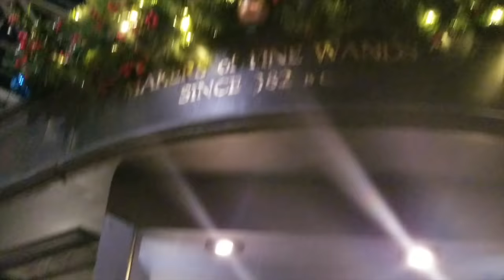that time she went to málaga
long overdue quick vlog from Malaga, Spain

MUSIC
February by luvbird